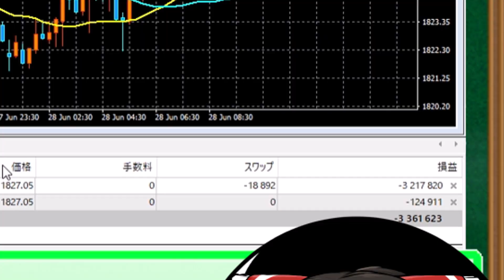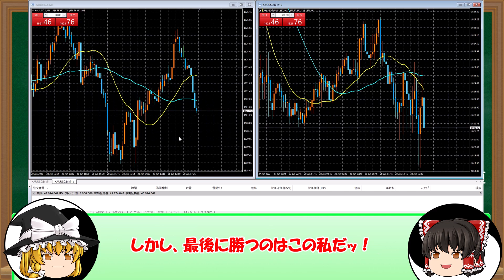【絶望】順張りトレードの難易度は激ムズです。